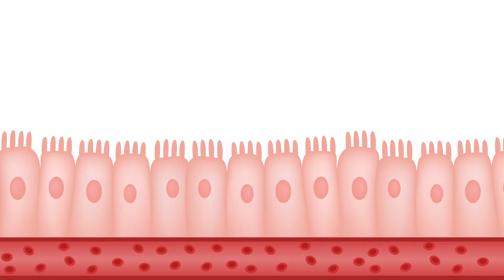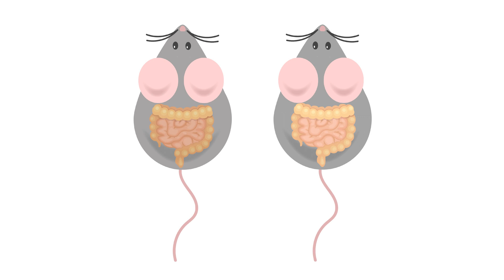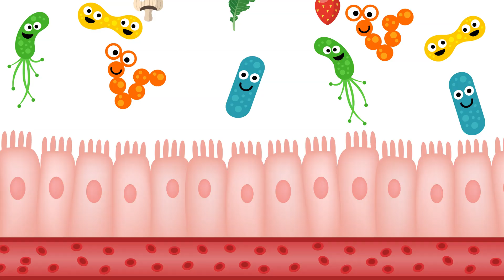How to Feed Your Microbiome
Diet rapidly changes the microbes living in our gut, but our highly processed foods are starving our microbes. Here’s how science says we can nourish our microbiome.
Script Editing by Kathleen Palmer

They’re your microbiome, the hundred trillion microbes that inhabit your body. Those microbes are feasting on what you the human can’t digest - basically your leftovers that make it all the way down to the colon. Eating a big bowl of veggies delivers a lot of fiber leftovers to your gut, nourishing many kinds of good microbes. When those good microbes digest fiber, they poop out chemicals that are super beneficial for you. This microbe poop is used as energy by the intestinal cells and keeps the intestinal lining strong. if you swap that colourful bowl for a beige plate of chicken fingers and fries and you’ll get a meal that actually can be completely digested by the human, leaving no leftovers for your gut microbes. Those fiber-loving good microbes die off and a few thrifty bad microbes survive. These bad microbes make bad microbe poop that can spread inflammation throughout the body. Down the line this can lead to chronic diseases like type 2 diabetes and cardiovascular disease. Mice were fed either a high fat, high sugar diet, like mousey mac n’cheese with cupcakes, or a low fat, high fiber diet, like salads. The different diets caused really different microbes to flourish in the gut. Then they alternated the mousey diets. The gut microbes rapidly changed in a single day on the new diet. They also tested the mousey combo meal - the more mac n’ cheese on the plate, the more mac n’ cheese loving microbes in the gut. This study shows that changing your diet causes rapid changes in your gut microbes. And there’s a dose response. Ten volunteers alternated between a completely plant based diet for 5 days and a completely animal based diet for 5 days. Give me all the bacon that you have. Scientists found that the gut microbes changed after 1 day on the new diet. There was more good microbe poop when eating the plant-based diet and more bad microbe poop with the charcuterie. They also found higher levels of a rather nasty microbe called Bilophila wadsworthia during the animal-based diet - let’s call him Wads for short. Wads has been shown to drive inflammatory bowel disease in mice, which is also associated with high-fat Western diets in people. What seems to be the most important is eating lots of diverse plants. People from all over the US sent poop samples to have their gut microbes analyzed by the American Gut Project. The researchers predicted that dietary style would determine the kinds of microbes, but science surprised them. Didn’t matter if you were omnivore, vegan, pescatarian or spaghetti monster pastafarian, what mattered was the diversity of plants. People who reported eating 30 or more kinds of plants per week had different microbes than people who ate 10 or fewer. Science has shown us that diet rapidly changes the microbes living in our gut, and these microbes play important roles in our health. Eating many kinds of plants delivers healthy leftovers to nourish good microbes, and in turn these microbes generate good microbe poop.

Stock Footage:Shutterstock, created by macrovector, freepik, bakar015, Pexels.com by Coverr